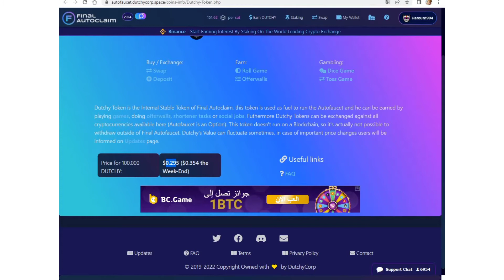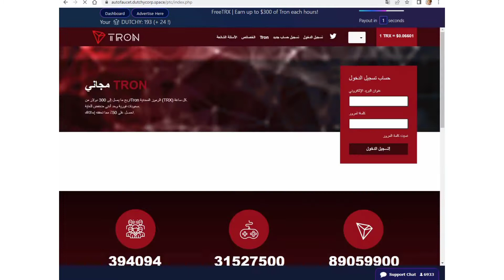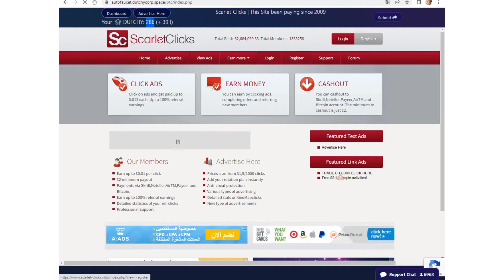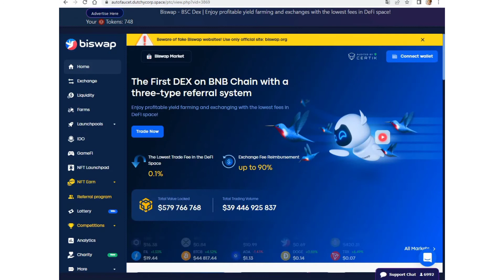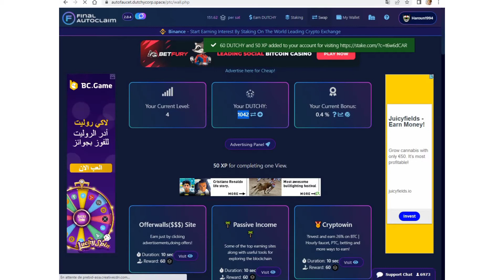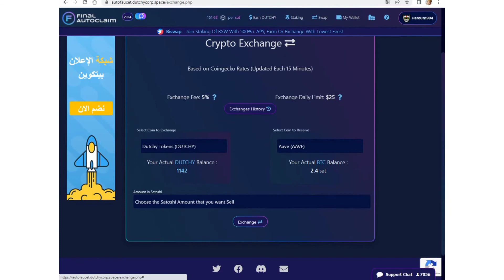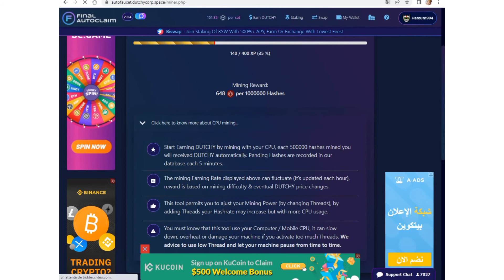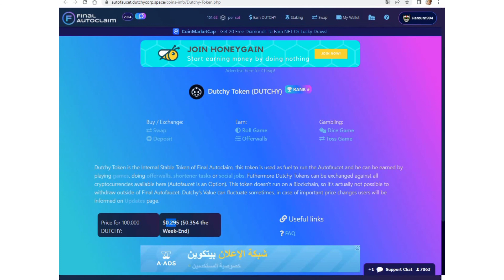ربح العملات الرقمية l شاهد كم ربحت في 10 دقائق l ربح العملات الرقمية مجانا 500l$